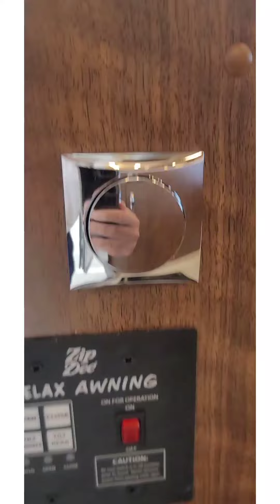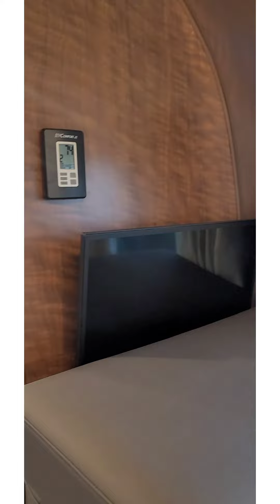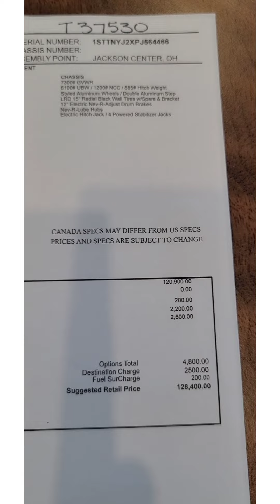2023 25 front bed twin globetrotter